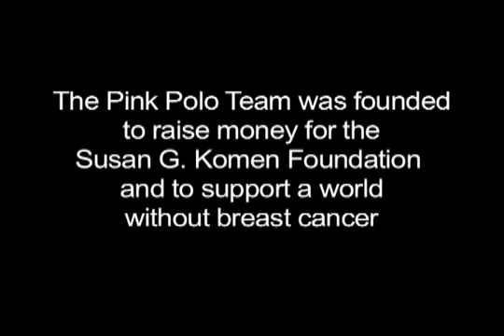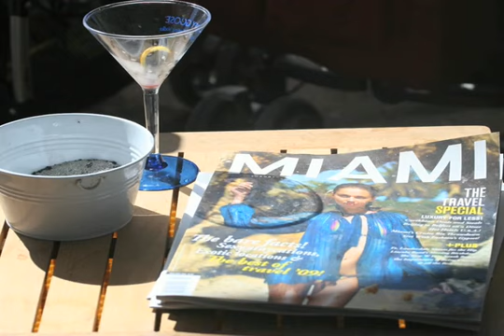Pink Polo 2009 women's first FEM South Beach Polo Sunny Hale - Miami Beach Polo with Nacho Figueras